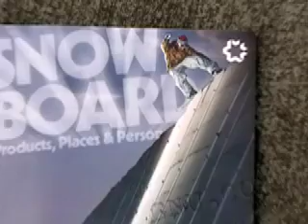Danny Kass Gnu Team Video 2007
DK rips!